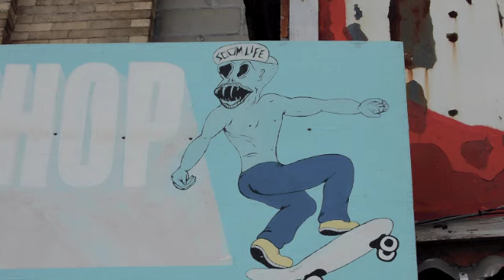MATT CONDON - BAD BLOOD (NEW DEMO)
Bad Blood by Matt Condon